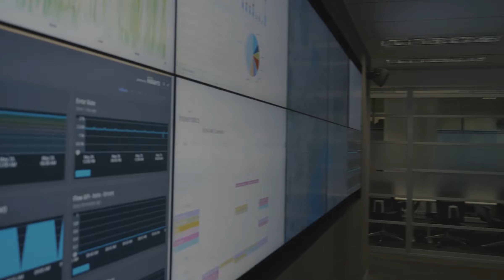Carol Grabyn – Financial Controller